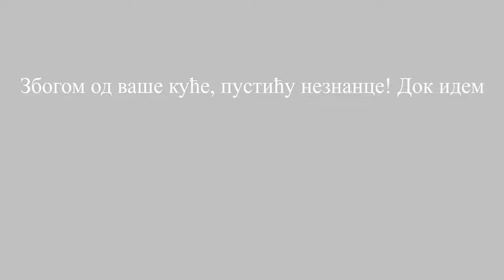НАЈАВА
Wait did I my video was English to Serbian?